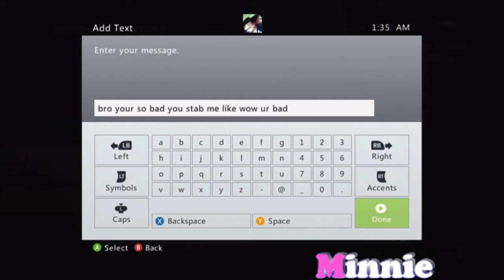MW3 QS WITH Minnie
hope you guys  enjoyed this vid this guys suck so bad